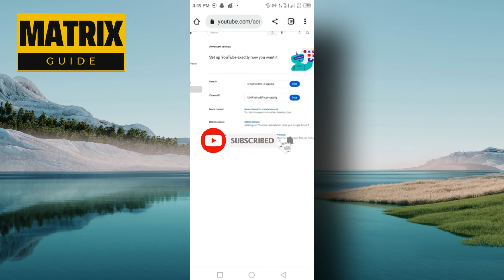Cómo encontrar el ID de su canal de YouTube en el móvil (¡sencillo!)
hack de diamantes en free fire,como descargar videos de facebook en el celular,cómo compartir la contraseña de wifi en el iphone 13,descargar videos de facebook en el celular,eliminar cuenta de google,cambiar el correo de facebook en celular,como cambiar el correo eletronico principal de facebook,como cambiar el correo electronico de facebook,cambiar el correo electronico de facebook,ganar dinero viendo videos de youtube,cambiar el correo de facebook principal